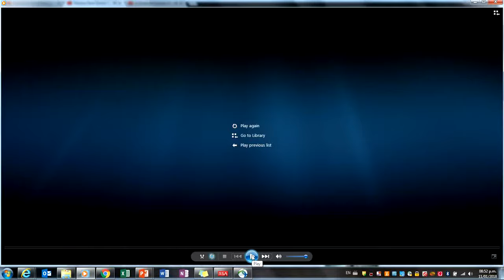La vida; una serie de eventos afortunados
En nuestra galaxia hay 200 mil millones de estrellas, en nuestro universo hay125 mil millones de galaxias hasta ahora conocidas, y al parecer, solo en este punto hay vida.